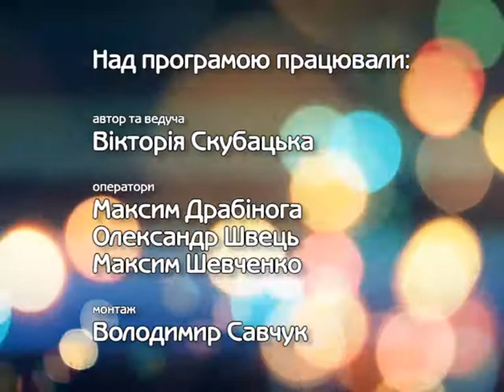Дивосвіт на 18 03